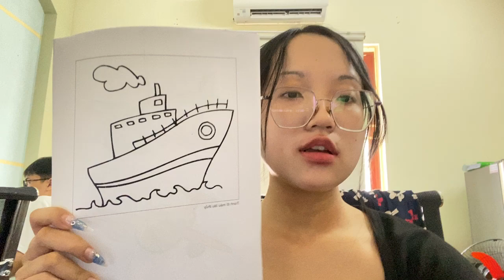Share how to color a picture of a cargo ship crossing the vast ocean